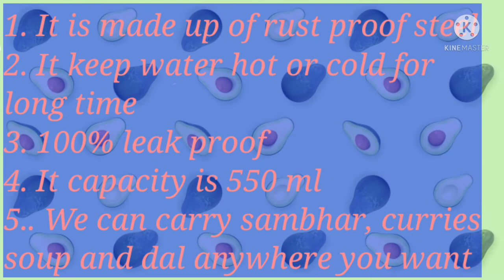Overview of the “MILTON CRUET 550THERMOSTEEL”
If you want to buy this product here is the link👇👇👇

In simple

In yellow

if you have any problem in this product comment it

If you want more information go through our channel

if you buy my product I get product's commission
And thank you for seeing this video